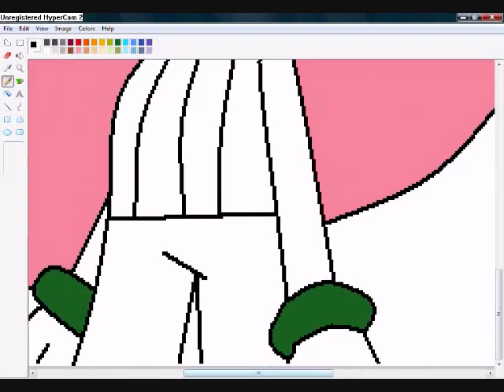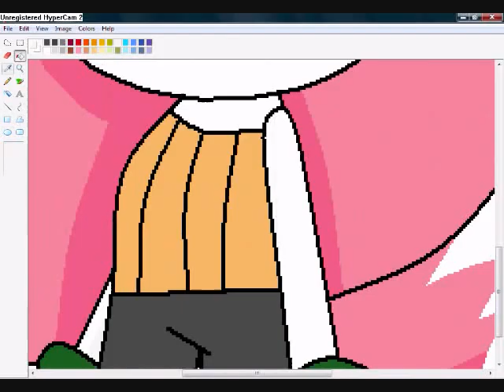Recolor: From Amy Rose to Tamashii (KawaiiTamashii's contest)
ask me for the link plz